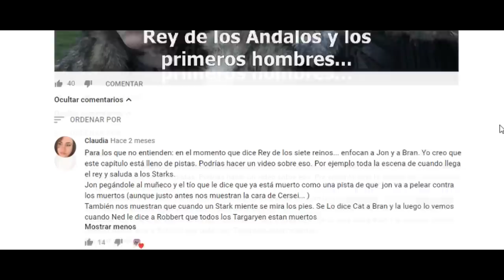Los Presagios del Primer Capitulo en Juego de Tronos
Estamos en plena campaña ForTheThrone por eso en este vídeo hablamos sobre los Presagios en el primer capitulo de JuegoDeTronos que se nos mostraron y que al pasar las temporadas ahora cobran mayor sentido.

Link para comprar el nuevo libro de George RR Martin Fuego y Sangre: